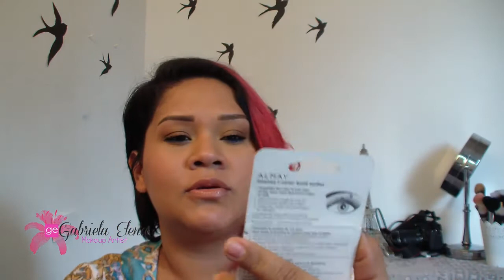Regalos de CumpleAños 2014 :)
Hola a todas, gracias por pasar
En realidad no acostumbro a hacer estos vídeos pero en esta ocasión decidimos hacerlo en forma de agradecimiento.
Les comparto los canales de mis amigas para que conozcan un poco mas de ellas.